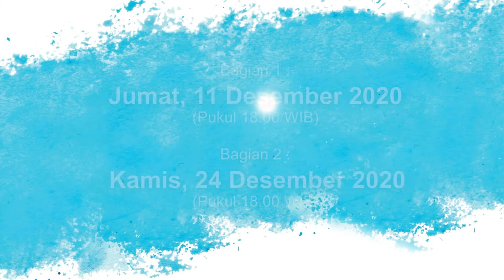JESUS BORN THIS DAY | PUKAT Concert Compilation 2020 | Cover by Lisa DP & Batavia Madrigal Singers.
Written by Mariah Carey & Walter Afanasieff Produced by Mariah Carey.
Cover by : Lisa DP & Batavia Madigral Singers.
Avip Priatna & Jakarta Concert Orchestra.

Profesional dan Usahawan Katolik Keuskupan Agung Jakarta,
mempersembahkan PUKAT Concert Compilation 2020
Love and Hope, for a Better World.

Menampilkan lagu-lagu kenangan dari PUKAT Christmas Concert tahun 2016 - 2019
Bagian Pertama: Jumat, 11 Desember 2020, mulai jam 18.00 WIB.
Bagian Kedua: Kamis, 24 Desember 2020,mulai jam 18.00 WIB.
Tayang di YouTube Channel PUKAT KAJ ini dan HIDUP TV.

Mari berbelarasa membantu saudara-saudari kita yang menderita  terdampak Covid 19.
Donasikan kepedulian Anda dengan scan QR Code di kanan bawah layar konser menggunakan aplikasi pembayaran, atau transfer ke Rekening PUKAT KAJ BCA No. 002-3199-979.
Tanda Kasih Anda, akan disalurkan melalui BAKKAT dan Yayasan Karina KWI.